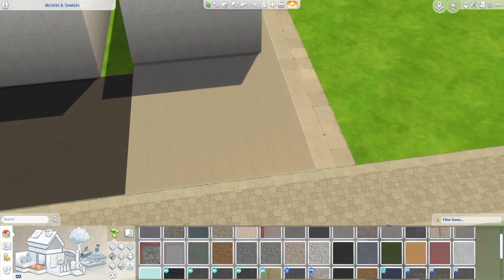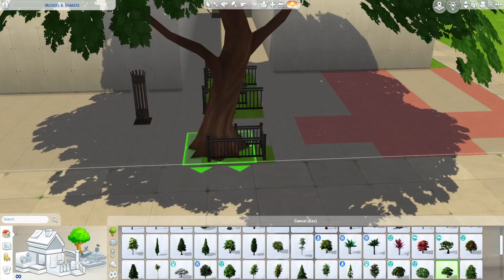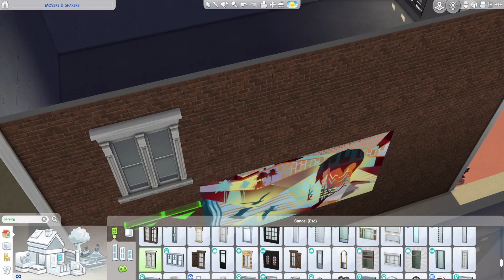A Sims 3 Inspired Theater + Budget Bookstore (Exterior) | The Sims 4 Speedbuild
another sims 4 build, lofi music, and chill type of video for you guys :) heavily inspired by sims 3 but not meant to be identical! completed version already on my gallery

GALLERY ID:
dizzyplumbob

- sinnr x Tibeauthetraveler - Drift Off

- sinnr x Lenny Loops - Wanderer

- d. dreamer